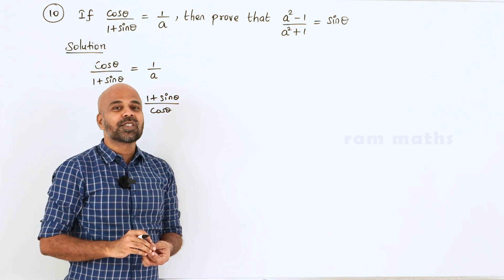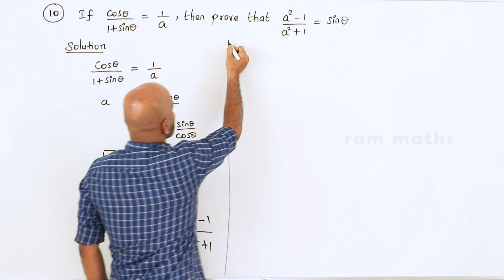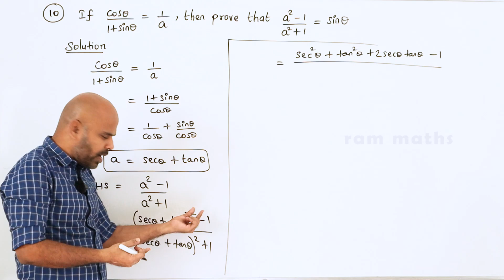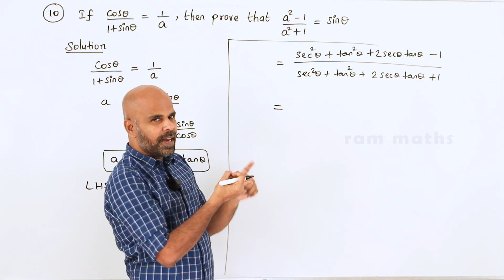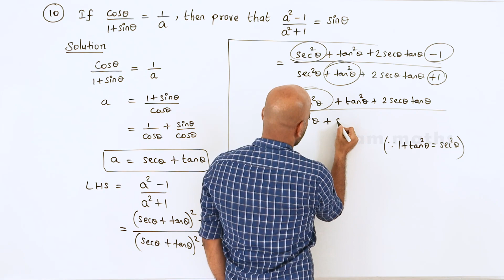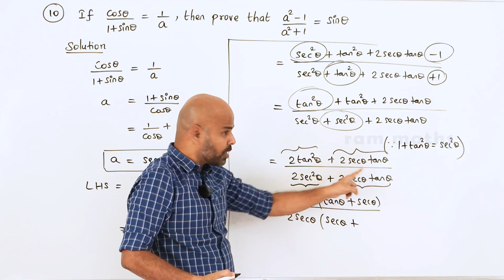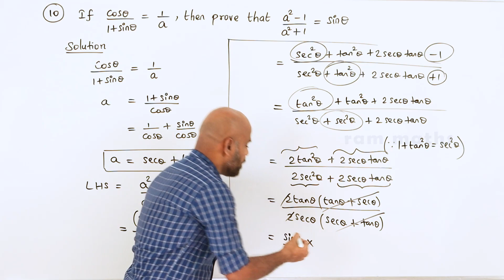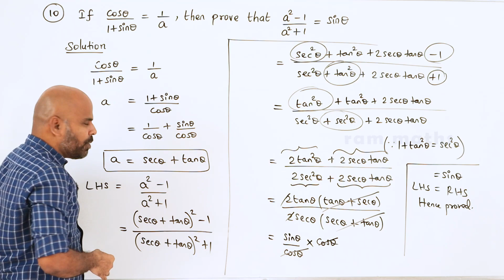10th | EXERCISE 6.1 | Q.No.10 | TRIGONOMETRY | CHAPTER 6 | STATE BOARD | RAM MATHS